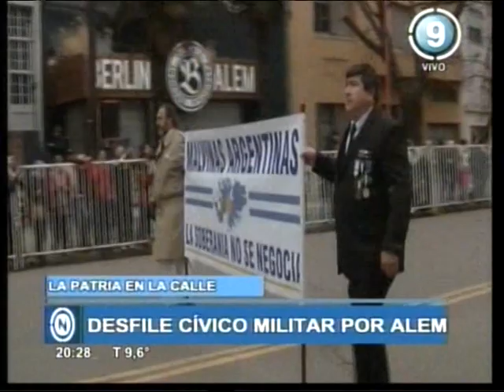El Día de la Independencia se vivió en la Avenida Alem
Se desarrolló el desfile Civico Militar